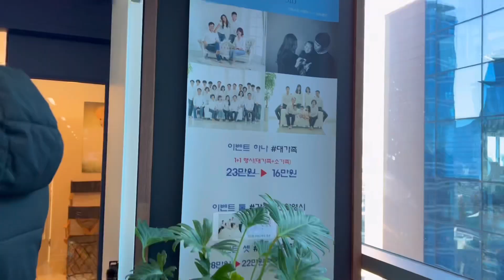[국제커플 육아일기] 2021 연말 마지막! 우주의 50일 촬영! 눈물바다된 스튜디오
안녕하세요. 나나와 알렉스입니다.

우주의 생후 50일을 기념해 촬영을 다녀왔어요.
평소 순한 아이인데 환경이 바껴서 그런지 엄청 울어대서 꽤나 힘든 촬영이 됐답니다😭

올 한해 모두들 너무 고생 많으셨어요.
2022년에는 더 행복하고 더 건강한 한해가 되시길 진심으로 기원합니다 😍